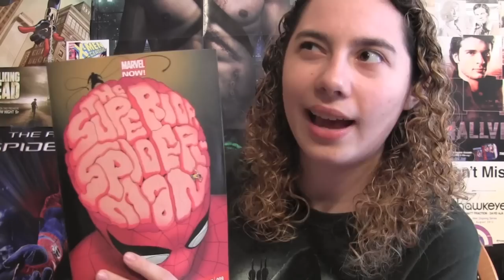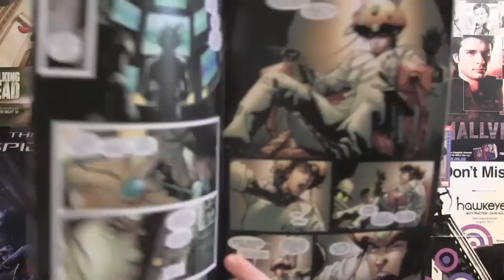Comic Uno Superior Spiderman issue 9 (review)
Here is my comic book review for Superior Spider-man issue 9.